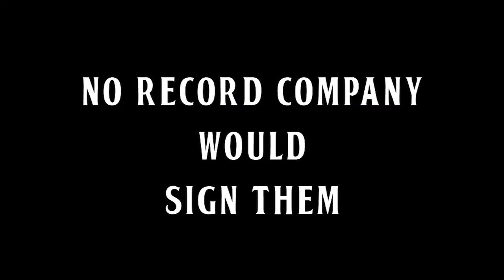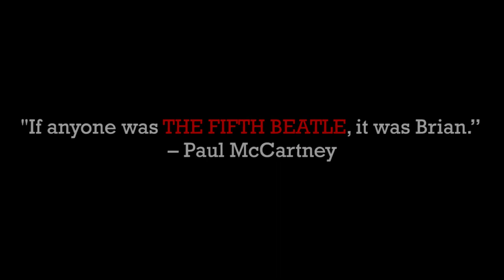THE FIFTH BEATLE Graphic Novel Trailer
From writer / producer Vivek J. Tiwary and artists Andrew C. Robinson & Kyle Baker - THE FIFTH BEATLE is an New York Times bestselling graphic novel recounting the untold true story of Brian Epstein, the brilliant visionary who discovered the Beatles in a cellar in Liverpool, nurtured, protected, and guided them to international stardom, and died extremely successful and painfully lonely at the young age of 32.
Published by M Press Books, a division of Dark Horse Comics.
Winner of the Eisner and Harvey Awards, and a Lambda Literary Award Finalist for Best LGBT Graphic Novel, the number-one New York Times bestseller The Fifth Beatle has been added to the Rock and Roll Hall of Fame Library and Archives, and is currently
being adapted into a major motion picture. The Fifth Beatle film adaptation, written and produced by Tiwary, is the first-ever feature film about the Beatles to secure music rights to their songs and has been granted unprecedented access to the Lennon/McCartney
music catalog. It is scheduled to begin shooting in 2015.